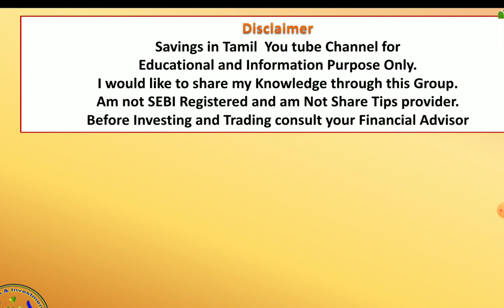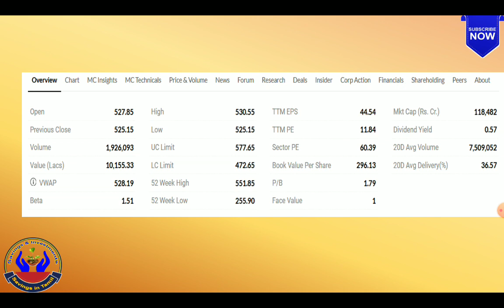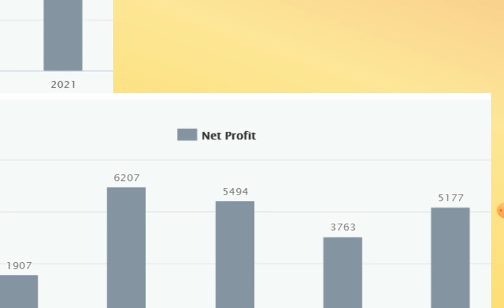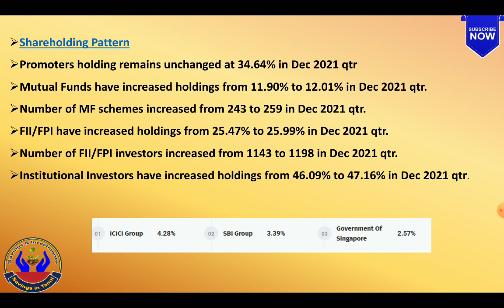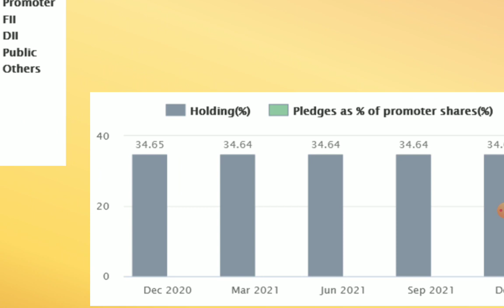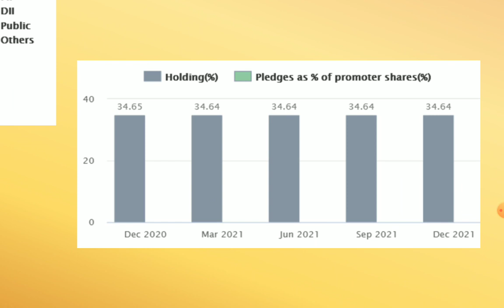உயர தயாராக இருக்கும் பிர்லா குருப் மெட்டல் பங்கு | தவிர்க்க முடியாத Metal Stock| Savings in tamil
உயர தயாராக இருக்கும் பிர்லா குருப் மெட்டல் பங்கு |  தவிர்க்க முடியாத Metal Stock| Savings in tami